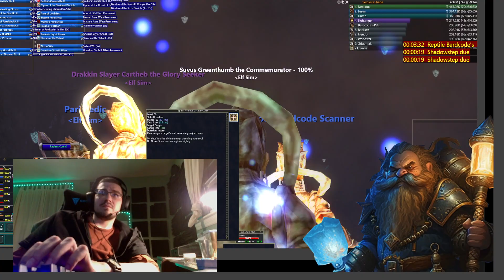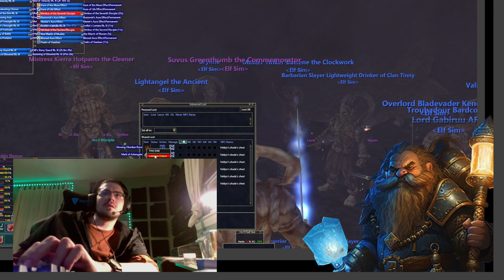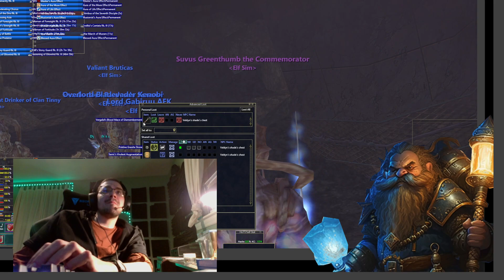Elf50: Vanquishing the Shade A Heroic Journey through Darkness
In this thrilling online video game, players embark on a perilous journey alongside a group of brave elves to defeat a terrifying shade creature that threatens to turn the world into a desolate wasteland. The shade has the power to turn people into statues and blind them, leaving them defenseless against its relentless attacks.

As the players progress through the game, they encounter a series of challenges and obstacles that test their strength, agility, and wit. One such challenge is the defeat of Mayzilla, the fearsome iksar champion of the people, who fell victim to the shade's devastating powers.

Undeterred, the players rally together to vanquish the shade creature and save the world from certain doom. Armed with their weapons and magic spells, they engage in an epic battle that takes them through treacherous terrain and intense combat. Through teamwork, strategy, and sheer determination, they ultimately emerge victorious, saving the world and cementing their place as true heroes of the realm.

With stunning graphics, immersive gameplay, and an engaging storyline, this online video game is sure to keep players on the edge of their seats and provide hours of thrilling entertainment.

Cory Makenzie
whats a good title for this
Here are a few potential title options for the online video game battle you described:

Shadows of War: The Battle Against the Shade
Elven Warriors: Defenders of the Realm
Statue of Limitations: Overcoming the Shade's Curse
Mayzilla's Fall: A Quest for Redemption
Vanquishing the Shade: A Heroic Journey through Darkness

Was this response better or worse?
Better
Worse
Same